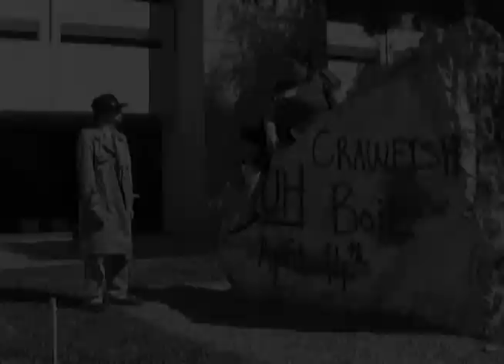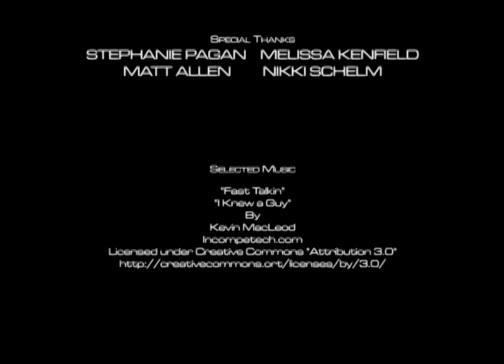Bill Rohleder Private Eye Episode 5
After a terrible accident, BRPI and Justin must pause the search for Señior Mello to hunt for an even higher priority target.